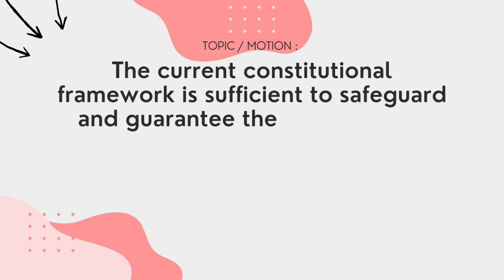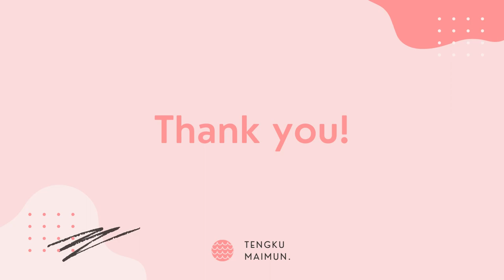Does the constitution guarantees the states to make Syariah law autonomously?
Group One V Tengku Maimun